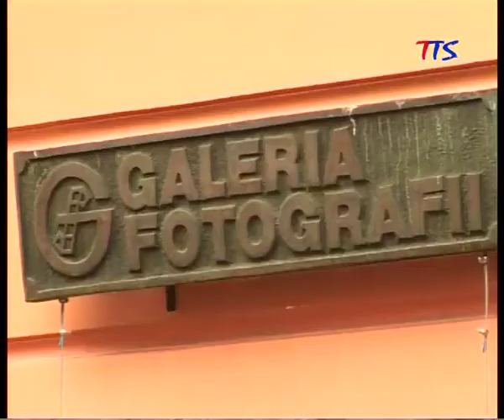Powrót Pawła Sokołowskiego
Paweł Sokołowski - kurator Galerii Fotografii w Świdnicy wraca, po nie małych kontrowersjach do pracy w Świdnickim Ośrodku Kultury. Przypominamy, że zwolnienie Sokołowskiego było rzekomo spowodowane przez jedną z wystaw z cyklu "Young Professional" - „Bajki Dorosłych" Magdaleny Krajewskiej.

Okoliczności w których Paweł Sokołowski został "poproszony" o zakończenie swojej pracy w Świdnickim Ośrodku Kultury były nie jasne do samego końca. Mówiono dużo i często jednak nigdy konkretnie. Dyrektor ŚOK-u Witold Tomkiewicz nie podał nigdy oficjalnego powodu wręczenie wypowiedzenia panu Pawłowi. Pojawiały się pogłoski, że mogło chodzić o jedną z wystaw jakie Sokołowski organizował w Galerii Fotografii. Wystawa Magdaleny Krajewskiej wzbudziła nie małe emocje, wywołała głębokie poruszenie ze względu na otwartość, perwersję i kolokwializm przekazu artystycznego.
Paweł Sokołowski zdradził nam jak doszło do jego powrotu do świdnickiej galerii fotografii.

Prezydent Świdnicy Wojciech Murdzek spotkał się z Pawłem Sokołowskim aby porozmawiać o tym zdarzeniu.

Sprawa zwolnienia trafiła również do sądu pracy. Pozew złożony przez Pawła Sokołowskiego ostatecznie został przez niego wycofany.

Ostatecznie Paweł Sokołowski wrócił a wraz z nim projekt "Young Professional" który był zaplanowany na wiele miesięcy i miał za zadanie wypromować Świdnicką galerię. To akurat udało się osiągnąć. W świecie artystów i nie tylko zrobiło się głośno na ten temat. W myśl zasady - "nieważne co o nas mówią, ważne żeby mówili".